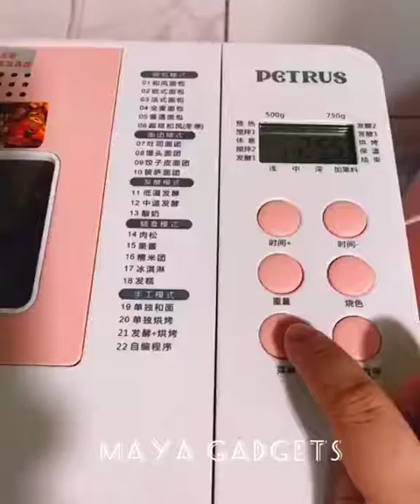New & Cool gadgets!😍Smart appliances, Home cleaning/ Inventions for the kitchen [Makeup&Beauty] 💪🙏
🥰 New Gadgets & Versatile Utensils For Home 🏠 Appliances, Make Up, Smart Inventions スマートアプライアン
✔️Tik Tok China,makeup,beauty,selfcare,skincare,smart utilities,smart technology,modern